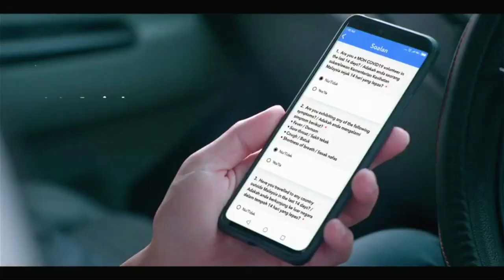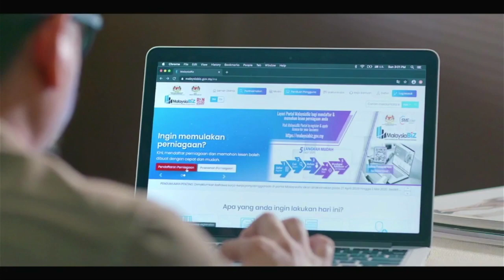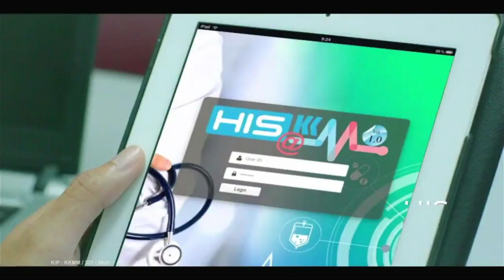八度空间（8TV）广播关闭 （2021.12.3/4）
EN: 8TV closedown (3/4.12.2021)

Recorded through unifi TV.

所有权利保留给尊敬的所有者。 无侵犯版权之意。 仅用于教育和参考目的。